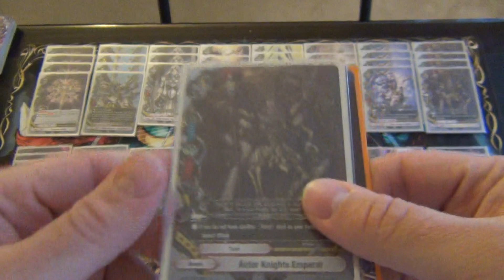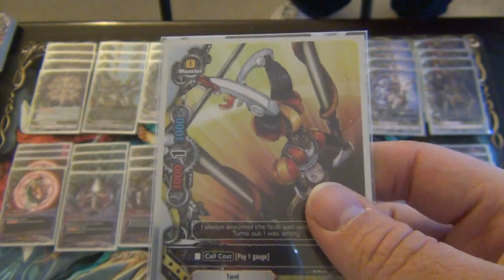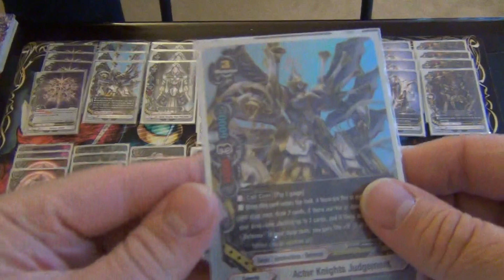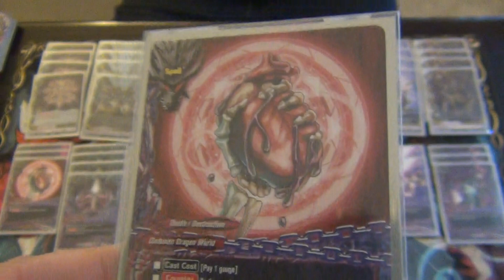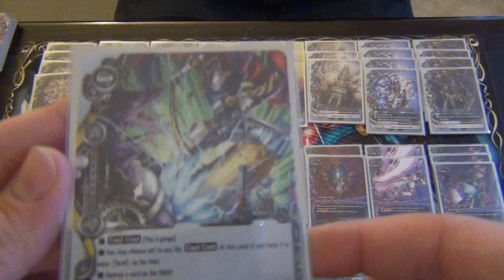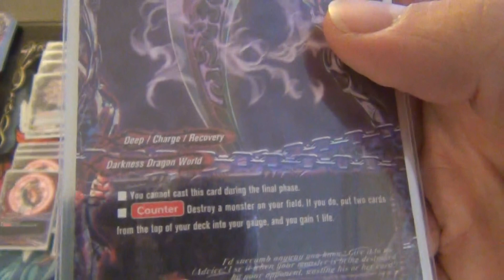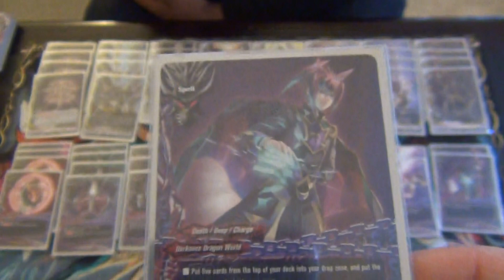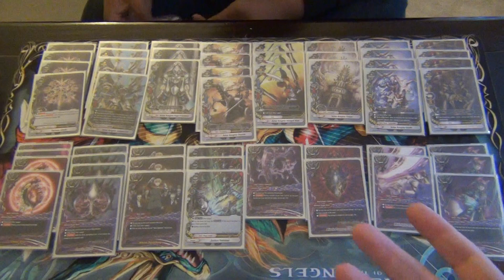Future Card Buddyfight - DDW/Generic Judgement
A new buddyfight deck profile featuring the mighty Actor Knights Judgement card!!